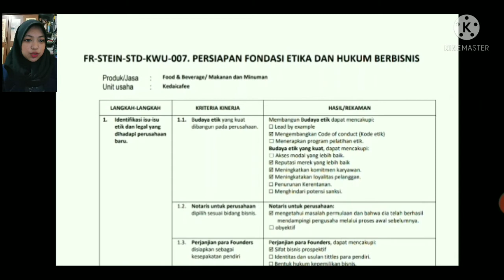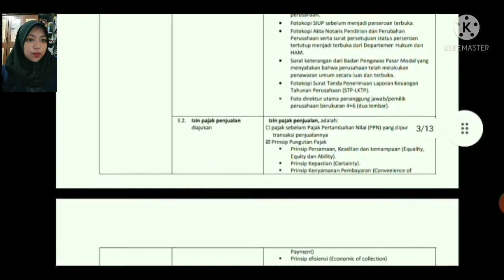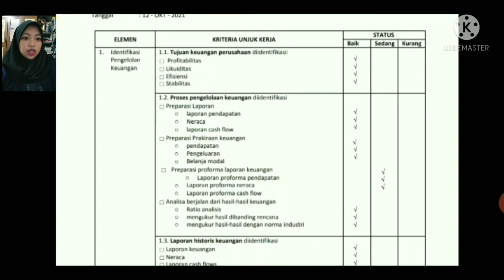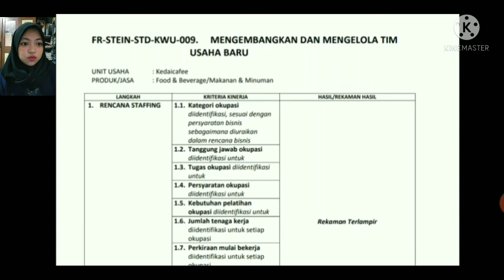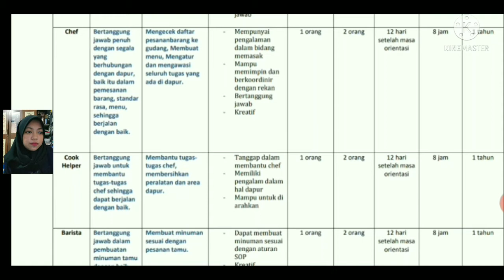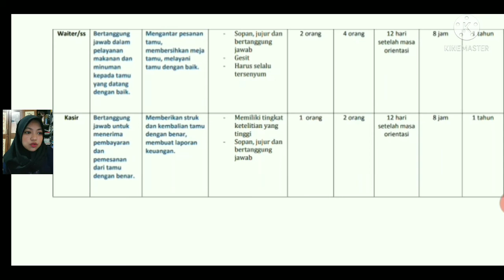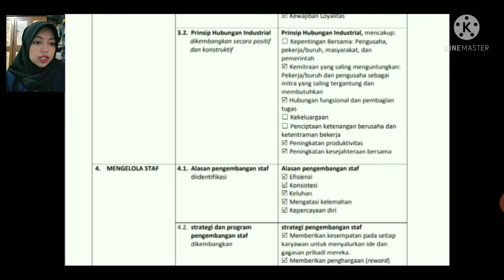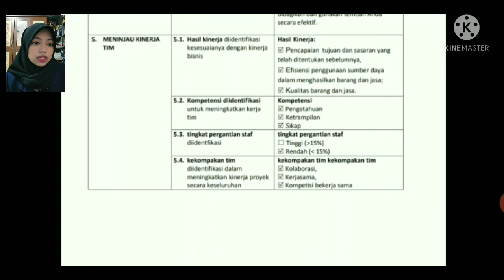Buku Kerja KWU II -Susmilayanti 2190302289 C1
Buku Kerja KWU II

Nama : Susmilayanti
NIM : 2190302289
Kelas : C1
Matkul : Kewirausahaan 2

Sekolah Tinggi Ilmu Ekonomi Pariwisata Internasional (STEIN)